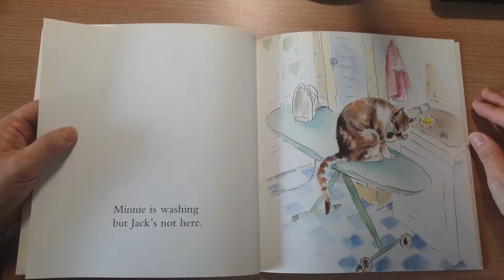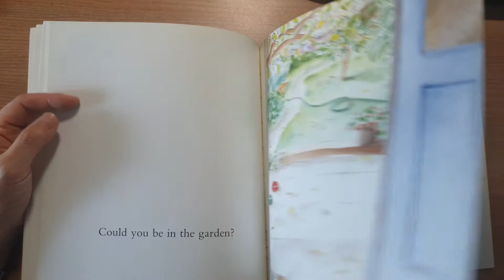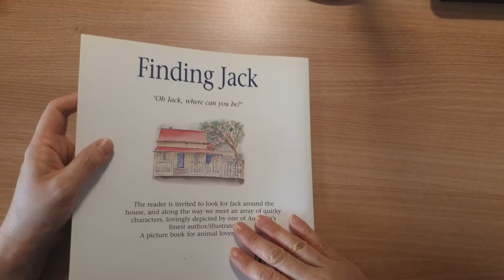[데미쌤과 원서읽기] Finding Jack